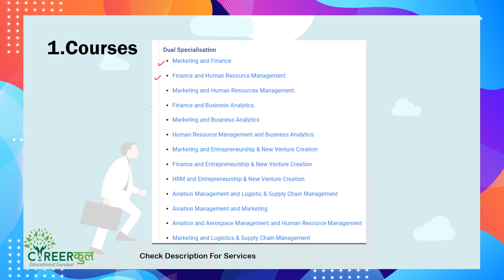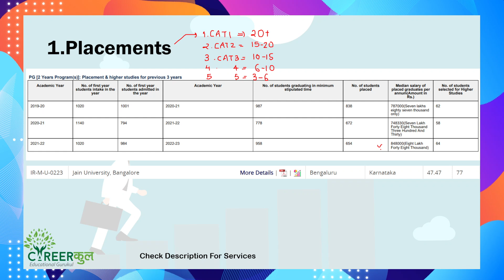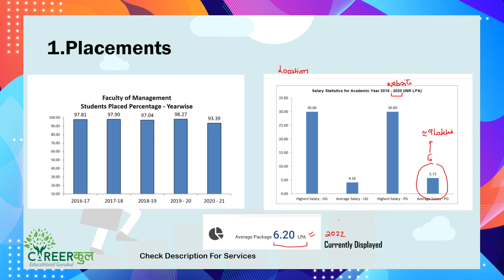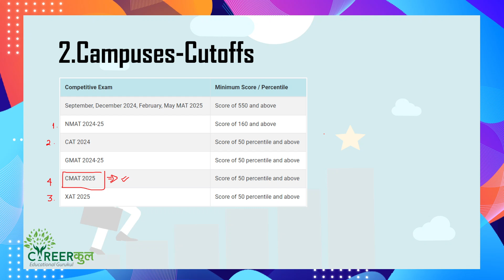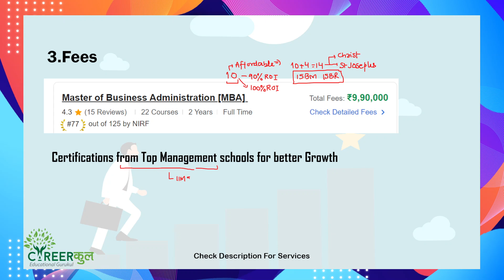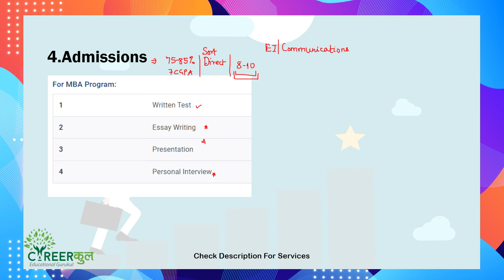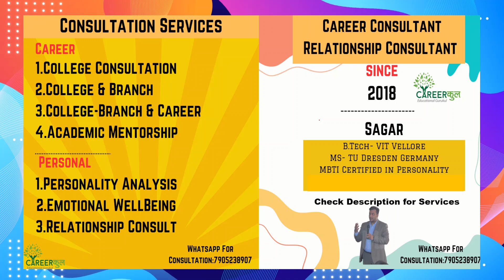MBA College 14:Jain University Fees|Admissions|Placement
𝟭.𝗦𝗲𝗿𝘃𝗶𝗰𝗲 𝗡𝗮𝗺𝗲                : College Selection Consultation
   𝗣𝗿𝗶𝗰𝗲                                :  ₹ 999/-

𝟮.𝗦𝗲𝗿𝘃𝗶𝗰𝗲 𝗡𝗮𝗺𝗲                : College + Course Selection Consultation
    𝗣𝗿𝗶𝗰𝗲                                 :  ₹ 1250 /-

𝟯.𝗦𝗲𝗿𝘃𝗶𝗰𝗲 𝗡𝗮𝗺𝗲 (Premium)  :  Consultation for College,Course & Career Planning
     𝗣𝗿𝗶𝗰𝗲                               :  ₹ 1500/-
4. 𝗦𝗲𝗿𝘃𝗶𝗰𝗲 𝗡𝗮𝗺𝗲                : 𝐔𝐥𝐭𝐫𝐚 𝐏𝐫𝐞𝐦𝐢𝐮𝐦
     𝗣𝗿𝗶𝗰𝗲                               :   ₹ 4000 /-
      24 𝙝𝙤𝙪𝙧𝙨 𝙖𝙫𝙖𝙞𝙡𝙖𝙗𝙞𝙡𝙞𝙩𝙮 𝙬𝙞𝙡𝙡 𝙣𝙤𝙩 𝙗𝙚 𝙝𝙪𝙢𝙖𝙣𝙚𝙡𝙮 𝙥𝙤𝙨𝙨𝙞𝙗𝙡𝙚
Branch Selection
College Selection
Preference List Discussion for all Counsellings
𝟱. 𝗦𝗲𝗿𝘃𝗶𝗰𝗲 𝗡𝗮𝗺𝗲                : Academic Mentorship For College Students
     𝗣𝗿𝗶𝗰𝗲                               :  ₹ 2999/-
Skills Development Guidance
CV
Important Subjects and CGPA Support

हम सारी जानकारी एवं सलाह अपने संस्था द्वारा किए गए अनुसाधनों एवं छात्र द्वारा प्रदान किए गए सूचना के आधार पर अनुकूल परामर्श प्रदान करते हैं|

हमारे सारे अभिभावकों को यह  संदेश है की सारे परामर्श एवं सुझाव आपके सहूलियत के आधार पर आश्रित हैं अतः अंतिम निर्णय आपके सूझबूझ पर निर्भर है | आपके सहयोग की कामना करते हैं| DISCLAIMER